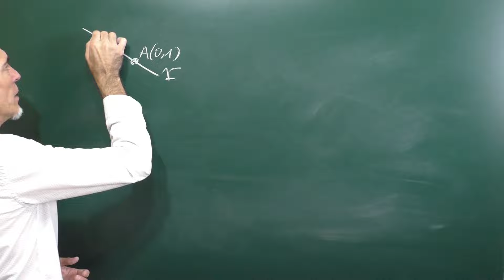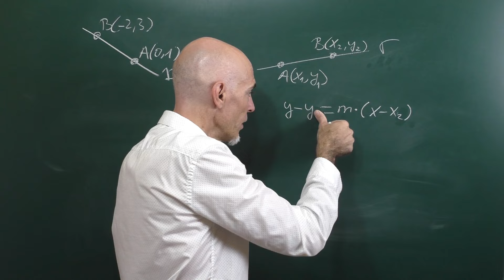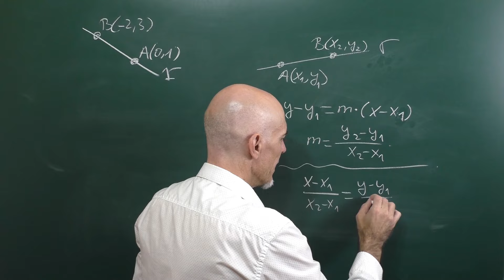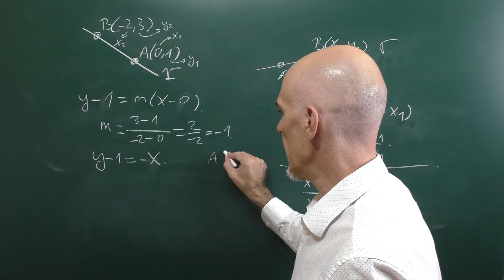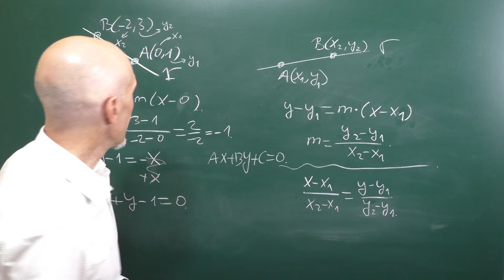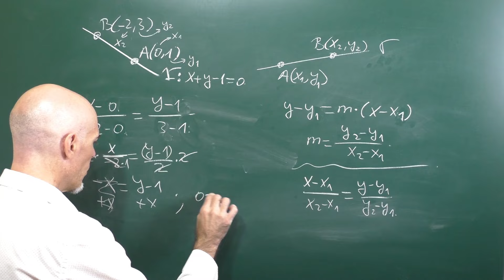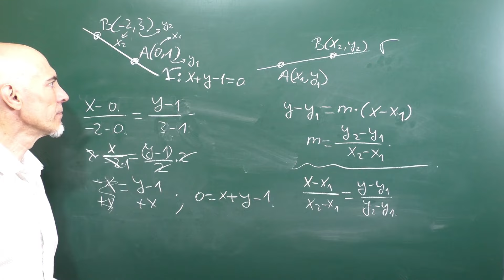ECUACIÓN DE UNA RECTA DADOS DOS PUNTOS. Geometría Analítica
Cálculo de la ecuación de una recta que pasa por dos puntos.